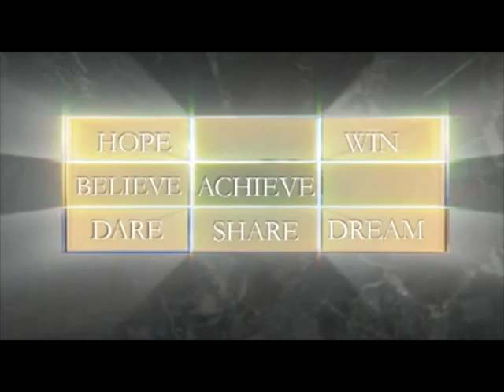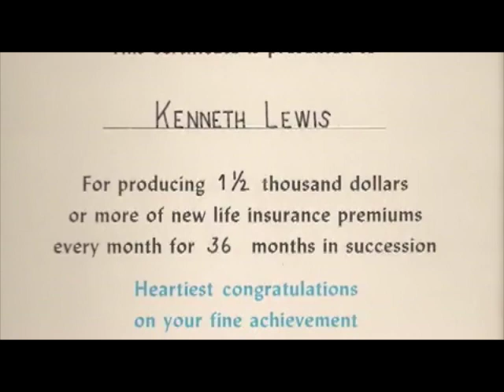Kenneth Lewis Sr. Story - Legendary Entrepreneur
The Man, the Myth, the Legend, The Legendary Entrepreneur...Mr. Kenneth Lewis Sr gives a brief interview about the his life and journey to success in business